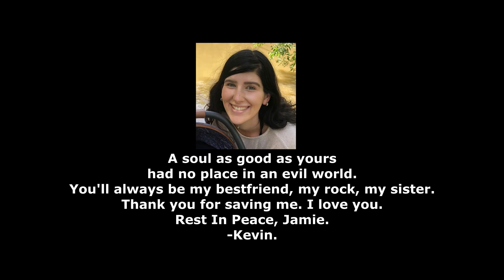Thank you Jamie, I'll Miss You.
A tribute to the my bestfriend, who saved my life when i almost took it away from myself.